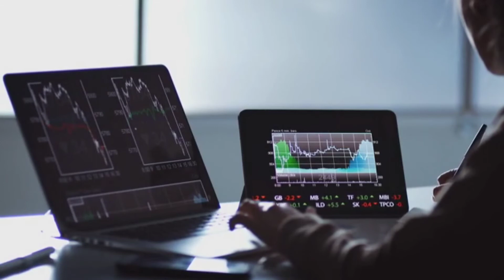Great moral story | Mosa tv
This is a very good moral story. We bring you moral stories in Urdu and Hindi. Ethical stories tell Islamic stories.